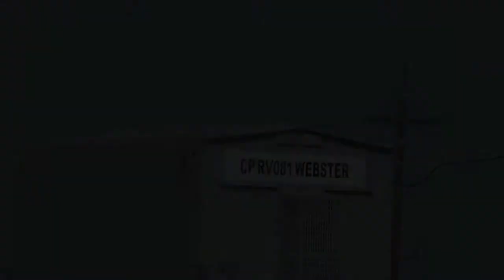Miscellaneous Scenes Near Webster (between Sacramento and Davis, CA)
More miscellaneous shots while waiting for more important things to pass.